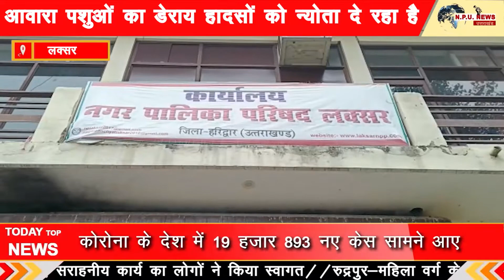लक्सर - फ्लाई ओवरब्रिज पर आवारा पशुओं का डेरा